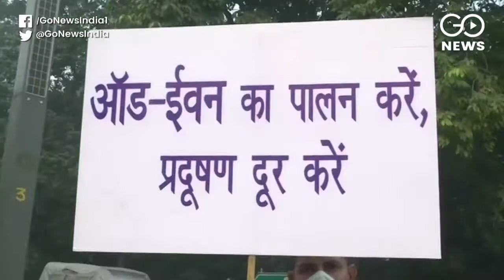SC Crackdown On Stubble Burning Amid Delhi-NCR Pollution Crisis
SC crackdown on stubble burning amid Delhi-NCR's pollution crisis. Apex court says farmers do not have the right to burn stubble. Directs Haryana, Punjab and UP to act immediately, summons top officials. Sidharth Pandey reports